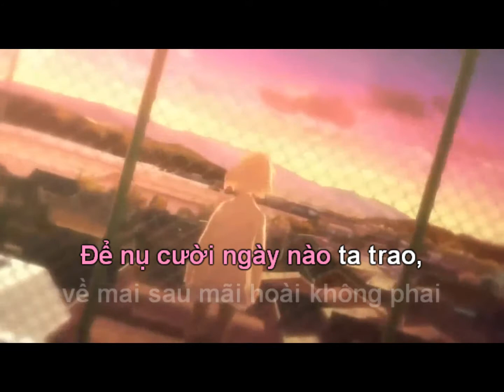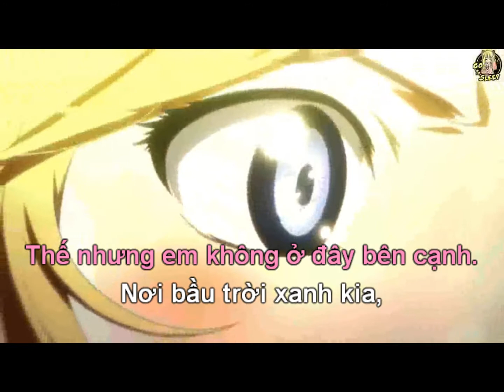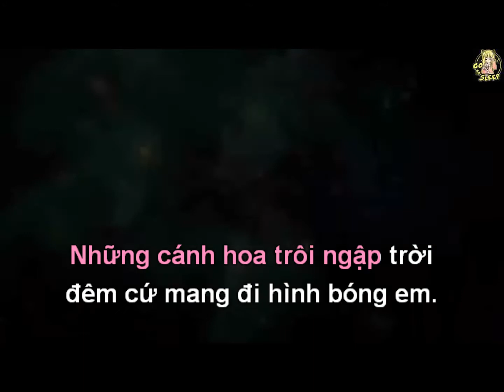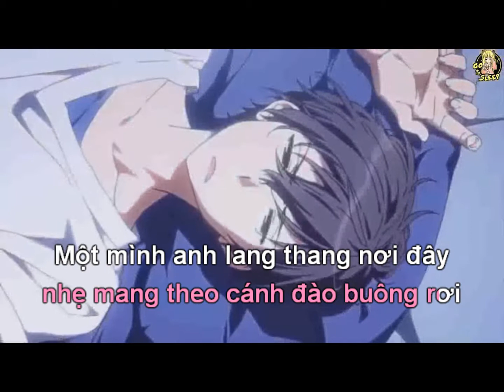| Karaoke - Việt | Sakurane - Hoa Âm [Piko]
*Thông tin*
❀ Song: Sakurane - Hoa Âm
❀ Vocal: Piko
❀ Cover Vocal: Yononeyu
❀ Lyrics: Tử Sa
❀ Video: Go To Sleep
Anime:
- 5 cm/s
- Nerawareta Gakuen
- Hyouka
- Re:Zero kara Hajimeru Isekai Seikatsu
- Kyoukai no Kanata (Vượt Ngoài Ranh Giới)
- Ef - A Tales Of Memories
- Toradora
- AnoHana (Đóa Hoa Ngày Ấy)
- Shigatsu Wa Kimi No Uso (Tháng Tư Là Lời Nói Dối Của Em)
- Ao Haru Ride (Con Đường Mùa Xuân)
- Sakurasou No Pet Na Kanojo
- Bokura wa Minna Kawaisou
- Golden Time
- Noragami (Thần Vô Gia Cư)
- K-On SS2
- Amagi Brilliant Park (Công Viên Rực Rỡ)
- Kotonoha no Niwa (Khu Vườn Ngôn Từ)
- Nisekoi